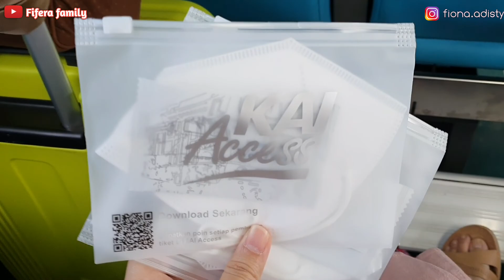KONDISI STASIUN DAN KERETA API CIREMAI PADA MASA PANDEMI 2022 ! KERETA API CIREMAI EXPRESS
Hai Fifera Friends kali ini Fifera Family lagi mau nyobain naik kereta api CIREMAI EXPRESS yang berangkat dari Brebes ke Cirebon.

Wuaah anak2 antusias banget karena belum pernah naik kereta api sebelumnya.

Yuk tonton video ini sampai habis untuk melihat keseruan kita naik KERETA API CIREMAI EXPRESS.